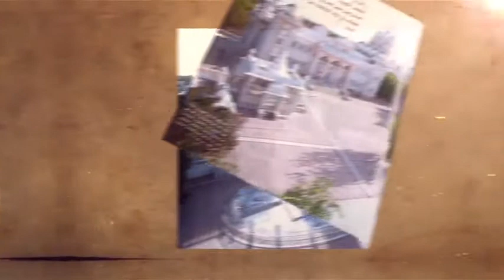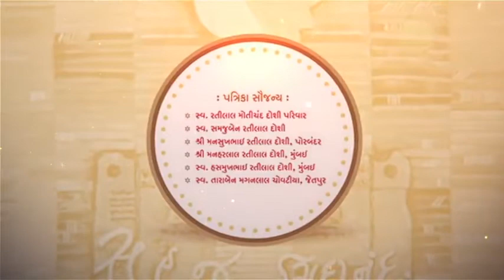तीर्थधाम सोनगढ़ में पूज्य गुरुदेव श्री कानजी स्वामी का 129वां जन्म जयन्ती महोत्सव : भावभीना आमंत्रण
13 अप्रैल 2018 से 17 अप्रैल 2018 - सोनगढ़